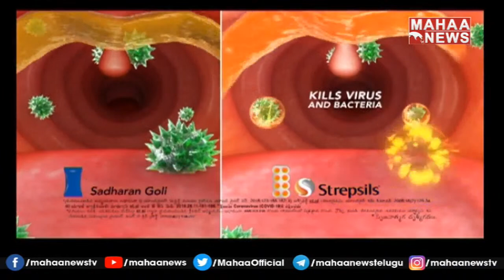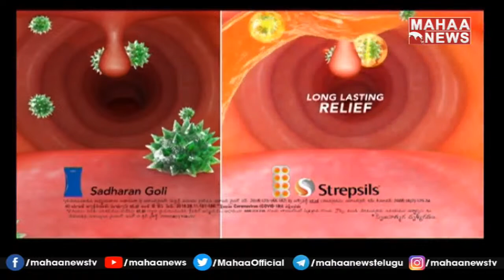అష్ట కష్టాలు పడుతున్న తిరుమల భక్తులు:Heavy Rain In AP | Mahaa News